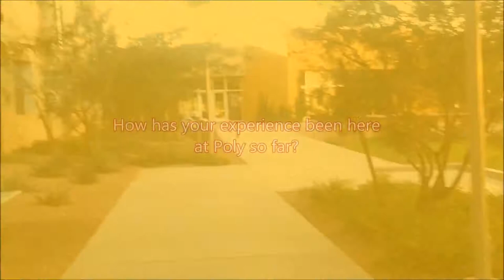Polytechnic School: ASU Video Contest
Directed by:Maria Garcia Cardenas and Stephanie Kostka
CTI101
Song: Dance, Dance by Fallout Boy